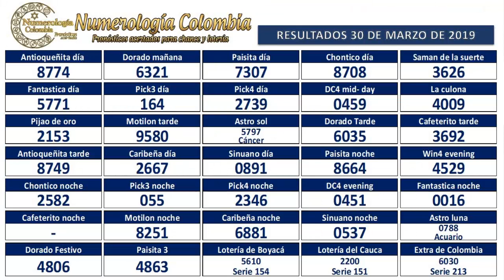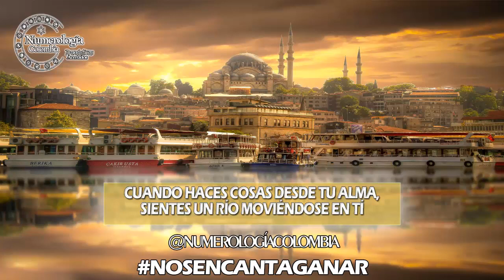Pronóstico para chance y lotería 3 Cifras 31 Marzo 2019